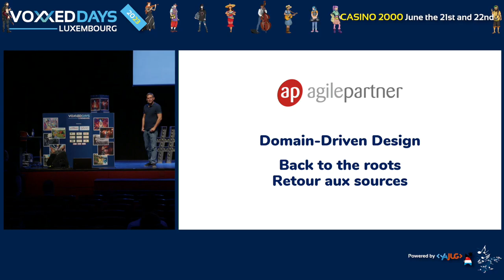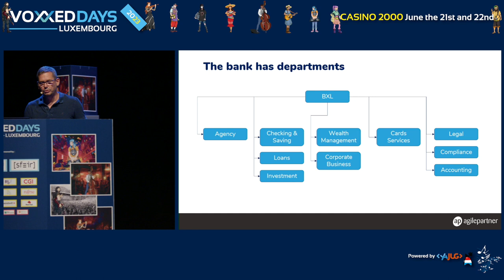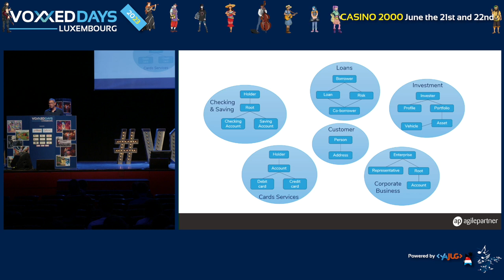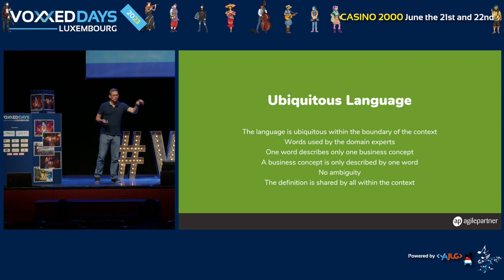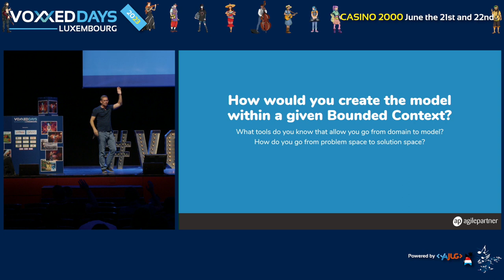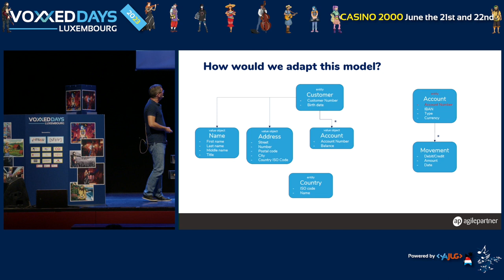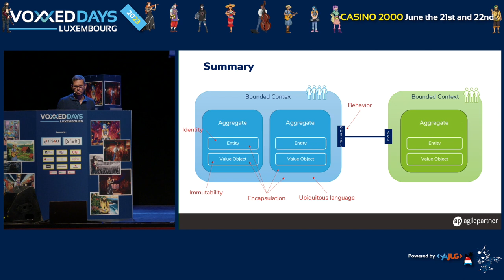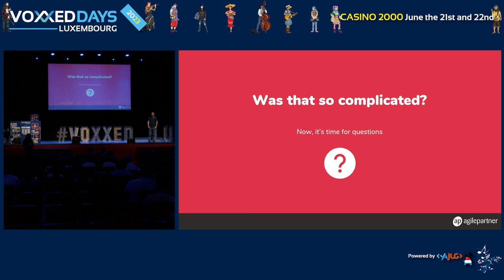Domain-Driven Design : retour aux sources (Cédric PONTET)